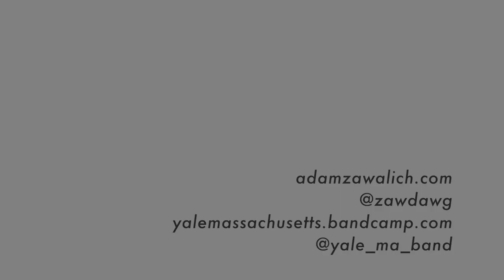Building a Liquor Cabinet from a Single Slab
Slabs are heavy.

This cabinet needed to fit over an existing wine fridge.
Luckily, this English Elm slab had the length to make that happen. Aside from the maple shelf inside, all the pieces for the cabinet all came from the eleven feet of Elm.